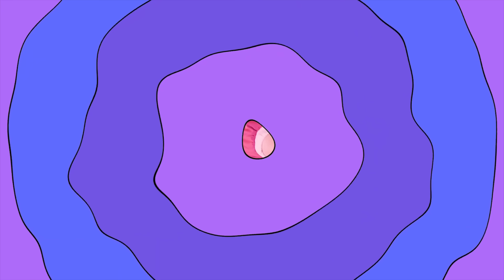Soy Travieso + MÁS Nursery Rhymes & Canciones Para Niños | Lights Kids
Bienvenidos a LIGHTS KIDS Español! Este es un canal educativo y de entretenimiento  con videos divertidos y musicales para niños.  Nosotras haremos tu día más mejor y agradable! Nuestros videos están hechos por un equipo profesional con animación de alta calidad! Nuestro músico y maestro metodólogo hace nuestros videos más útiles y emocionantes. A sus hijos les ENCANTARÁ  ver nuestros videos! ¡Prepárate para sumergirte en la atmósfera mágica y amable de LIGHTS KIDS Español!

Canciones educativas y entretenidas infantiles y para niños. Aprendes a contar, leer, cantar y bailar con nosotras.

Soy Travieso
Soy travieso
Soy chico muy mal
Soy travieso
No escucho a na-die
Soy travieso
Te intimidaré
Soy travieso
Hey!
Soy travieso

Ayudame Mony ,ayudame Sony-Uaaaa!
Ayudame Mony ,ayudame Sony-Uoooo!
Salvame amigos-aaa
Ven aqui amigos-Ooo
Salvame amigos-uuu
Salvame
Lo siento
Mony,Sony
Muchas gracias
Amigos